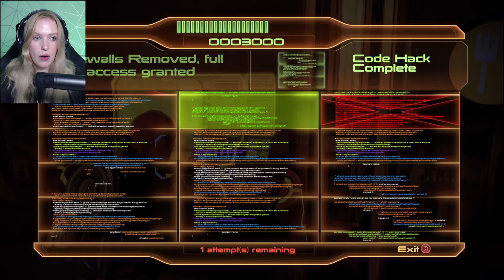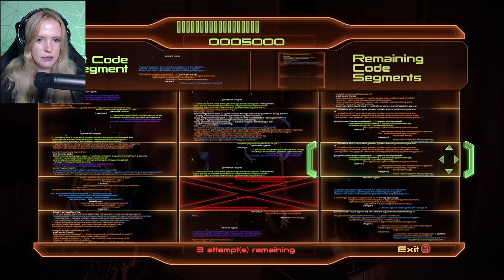Time to Build a Crew! - First Time Playing Mass Effect 2 (Part 2)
Hey! You found me!
I'm an Irish Video Game Enthusiast! You can also find me over on @PaganReacts and the TRY Channel.

A bit of a longer video this time but I am absolutely loving it so far! I hope you guys are enjoying it too!

If you'd like to see any previous playthroughs of Dead Space and other horror games, check out my playlist on the Couch Soup youtube channel which is called 'Craic'd with Pagan Plays'

Can't wait to play more of this game!